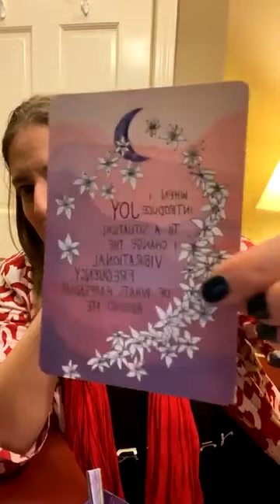Charla con Liliana Pato